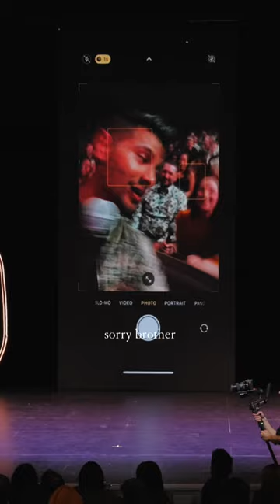Never know what you'll find. Special is on AppleTV & Prime Video!